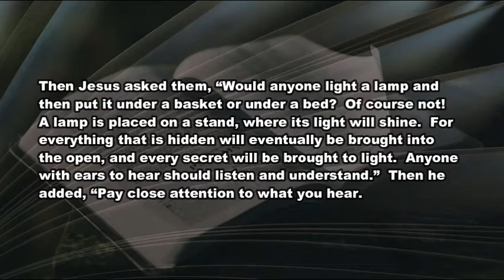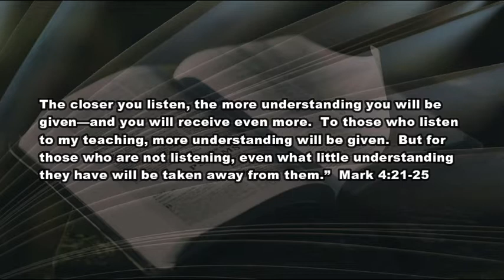6 2 21 Listen and Know